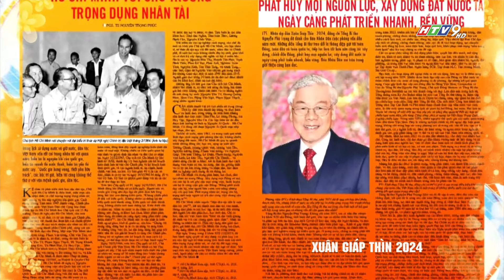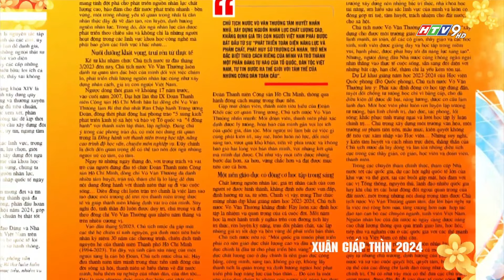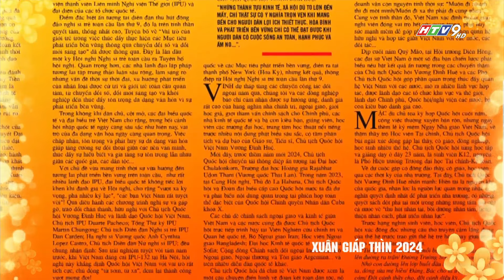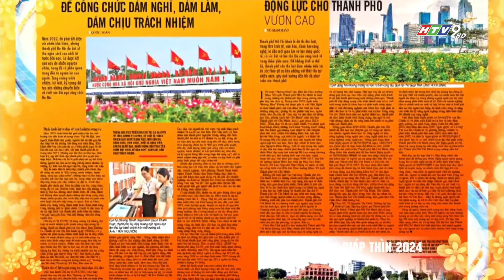CHỦ ĐỀ GIAI PHẨM NHÂN DÂN XUÂN GIÁP THÌN 2024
Xuân Giáp Thìn 2024 mở ra vận hội của đất nước, cũng chính là vận hội cho những con người tài năng, trí tuệ và bản lĩnh, mang trong mình nhiệt huyết xây dựng đất nước phồn vinh, hùng cường. Đây cũng là chủ đề xuyên suốt của giai phẩm Nhân Dân Xuân Giáp Thìn 2024.